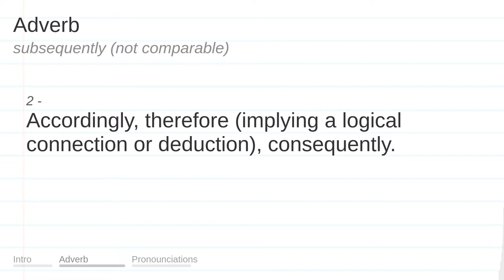SUBSEQUENTLY meaning, definition & pronunciation | What is SUBSEQUENTLY? | How to say SUBSEQUENTLY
What is SUBSEQUENTLY?
What does SUBSEQUENTLY mean?
How do you say SUBSEQUENTLY?
How to pronounce SUBSEQUENTLY?

SUBSEQUENTLY meaning - SUBSEQUENTLY pronunciation - SUBSEQUENTLY definition - SUBSEQUENTLY explanation